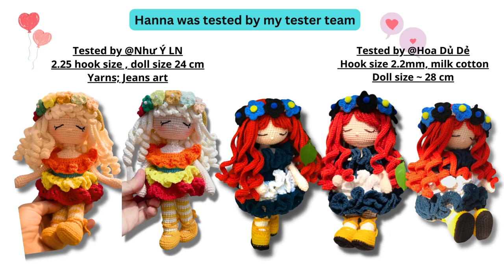#40 How to crochet a doll| Hanna crochet doll free tutorial- Amigurumi doll tutorial part 4